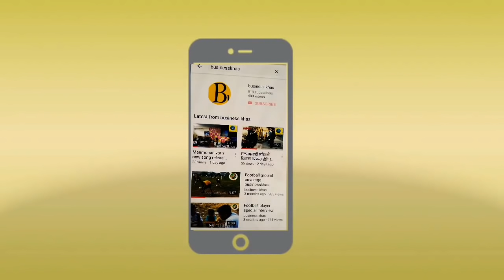Mohsin khan sister zeba nikah cermony